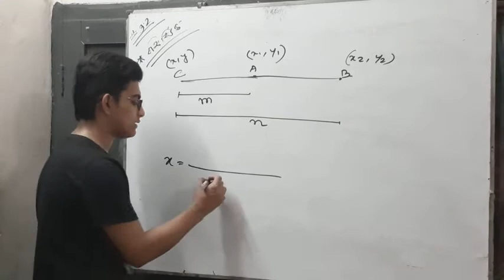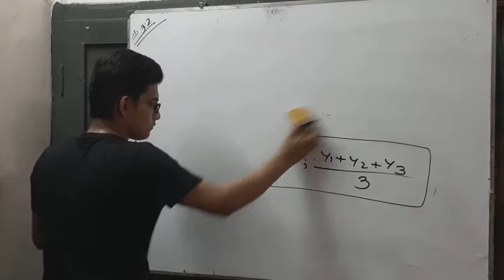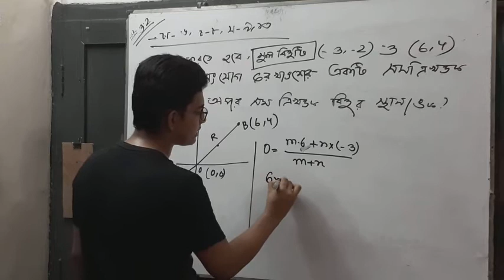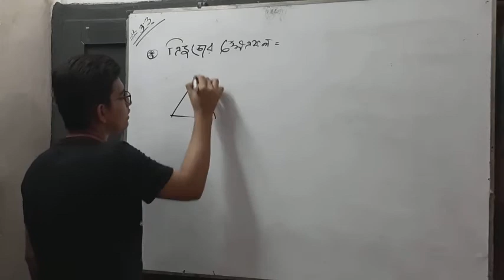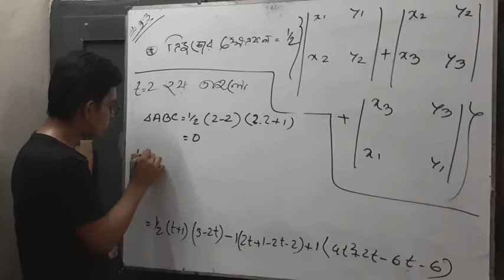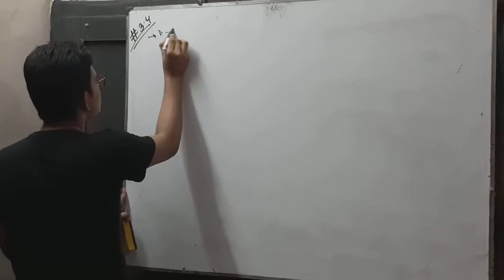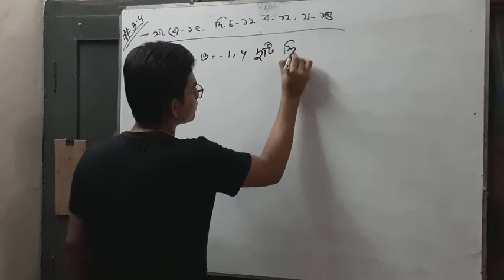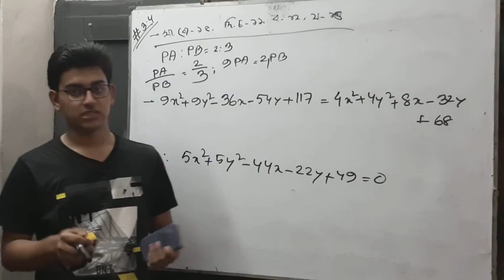Math 1st 3.1-3.4 (2)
Production : Safwan Irtiza